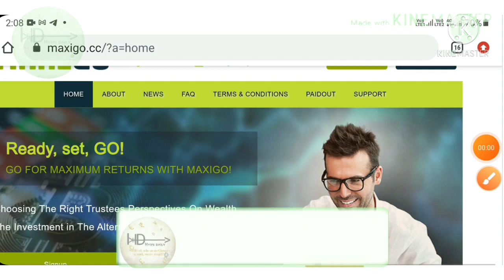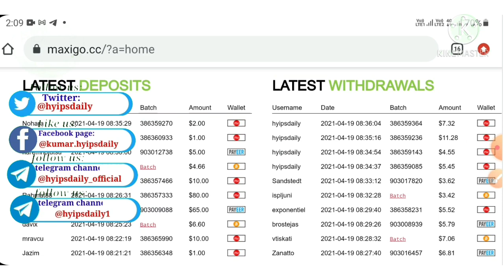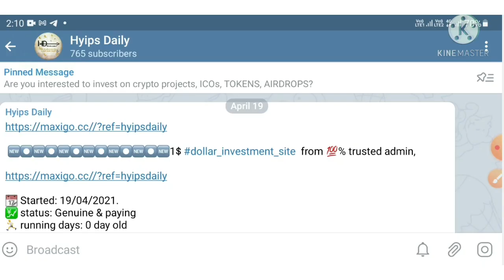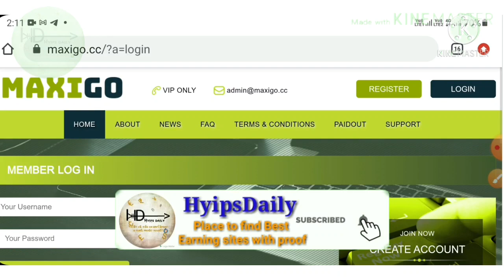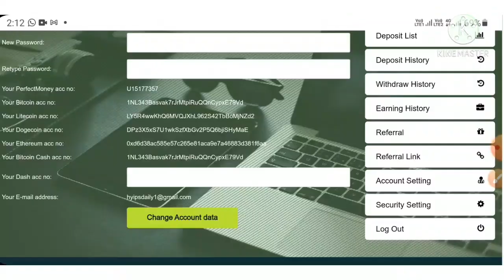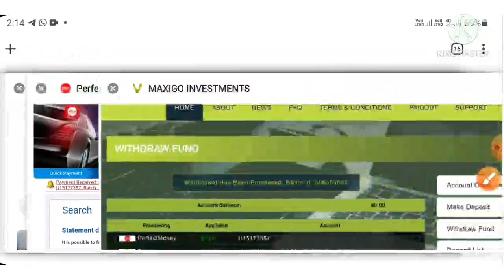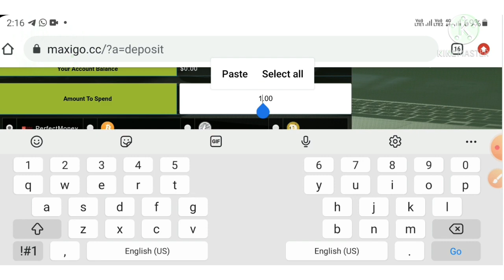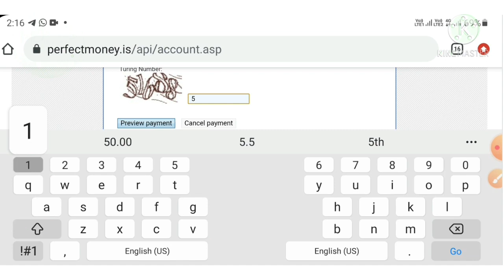New 1$ dollar hyip investment site: maxigo.cc earn 180% profit for 24 hrs. 100% genuine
Hyip Sites,
hyips daily,
hyip investment sites 2019,
hyip monitor,
 hyip review,
Hyip support,
hyip website
allhyip
online investment
hyip scam
investment opportunities
bitcoin investment
best investments
forex investing
top hyip monitors
investment funds
investing
top 10 hyip
btc hyip
gold investment
hyip investment plan
hyip companies
hyip strategy
investment that pays daily profit
hyip script
good hyip
hyip new
paying hyip
newhyip
best paying hyip programs online
hyipforum
legit hyip
hyip monitoring
legitimate hyip programs
hyips monitor
btc investment
hyip 2019
allhyipmonitors
trust hyip
hyip list
non hyip investment programs
hyip review